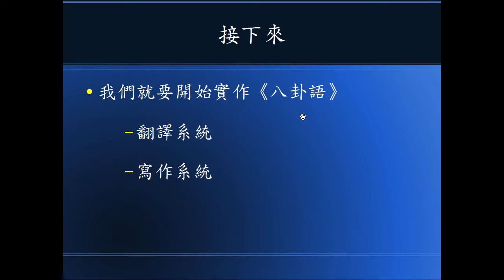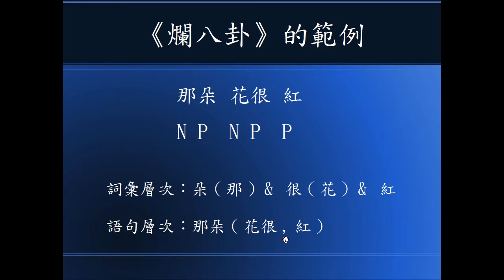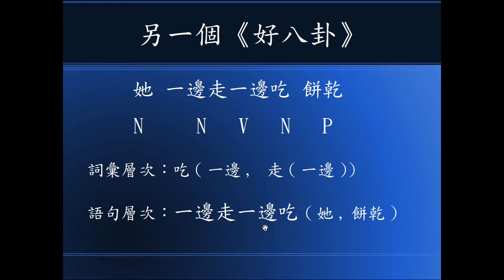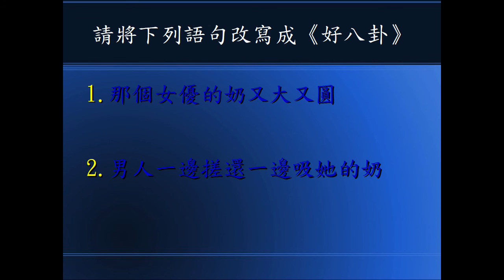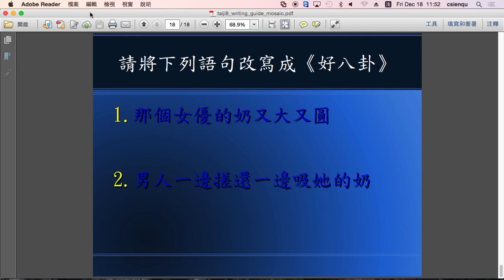《八卦語寫作手冊》